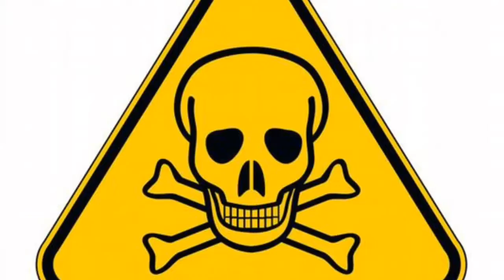क्या आपको ये पता है||random facts in hindi|| new facts 2020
About video-
To dosto aaj hamne baat ki ha random facts ke baare me.

voice by-Aman

used in my
our video nicely or deeply so i credit to my all work
content then i will definitely credit to him thanks
i hope all owner understand to me if i used some

SUPPORT US🤘